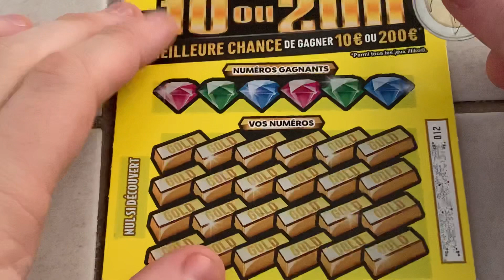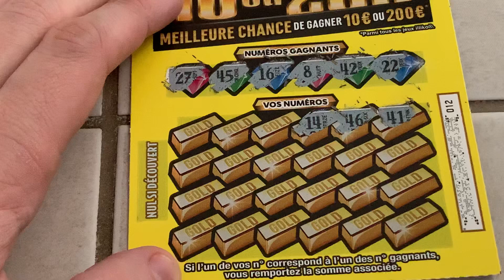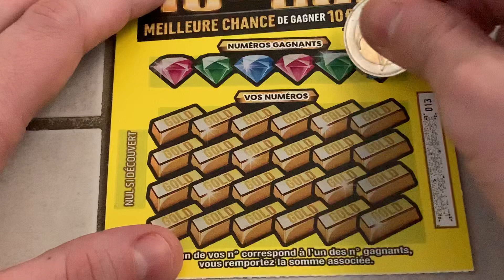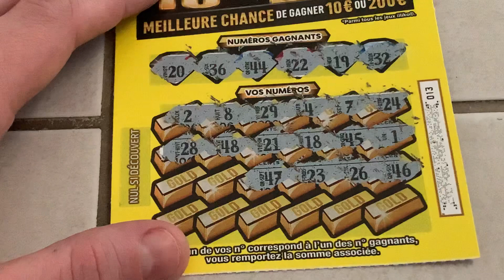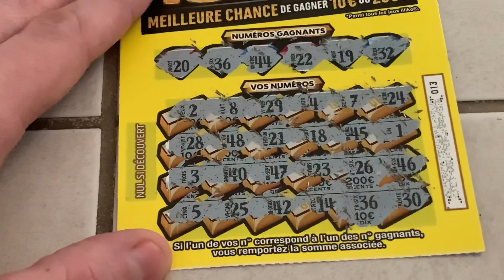ON GRATTE 2 SUPER 10 OU 200 DEMANDÉES PAR TAIBI HAFIDA // #151 JEUX À GRATTER DES ABONNÉS